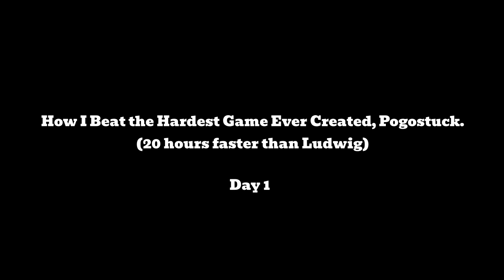How I Beat the Hardest Game Ever Created, Pogostuck. (20 hours faster than Ludwig)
Heavily inspired by Ludwig and his "How I Beat the Hardest Game Ever Made (Pogostuck)" video from almost 5 years ago, I decided to get the game for myself last week. Lets just say it wasn't my greatest idea. 55 hours of pure torture? Maybe. But did I come out victorious, or a changed man? You'll have to watch and find out!

Shoutout Luem for the amazing pixel art outro. You can find more of their work here: